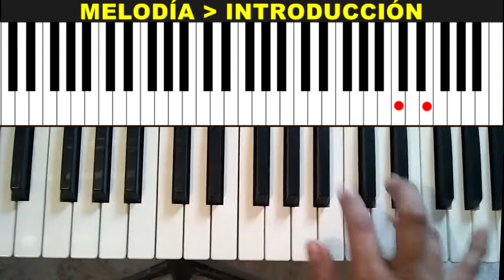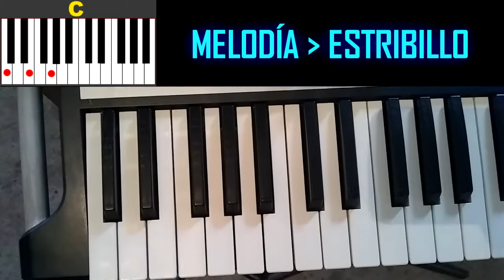LOBO SOLITARIO | TUTORIAL MEJOR REALIZADO | SUPER | LAMAS | TECLADO | PIANO | SINTETIZADOR | 2021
Qué onda gente de YouTube!? Les comparto el tutorial de "Lobo Solitario - Los Súper Lamas" fácil de aprender para que en 2021 la puedan tocar a todo lo que dá!!

↓Estructura del tutorial↓
Intro: 0:00
Verso: 2:18
Estribillo: 2:46
Puente: 4:06
Intermedio: 4:27
Outro: 5:01

Omite las etiquetas